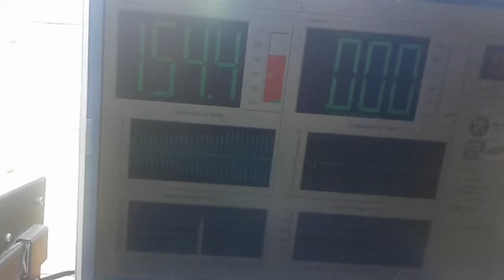tuning halhaurin 2016